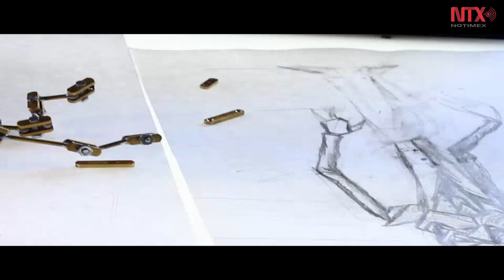Cinema Fantasma, animación mexicana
Cinema Fantasma, una empresa mexicana de Animación que supera todas las expectativas